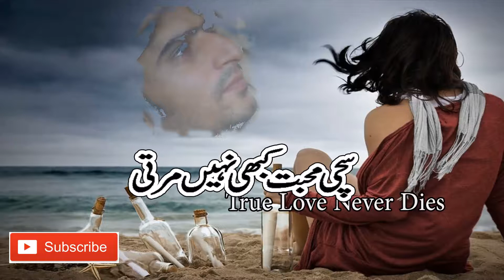ROG Diljit Dosanjh Full Video Song HD